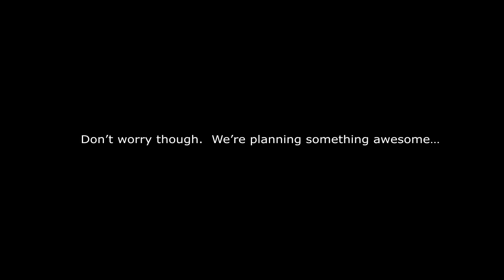Thank You!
We're back!!!

I'm trying out some new techniques such as better video quality and different editing styles.

Tell me what you want to see! Video suggestions, editing techniques, do you want to be in a movie?